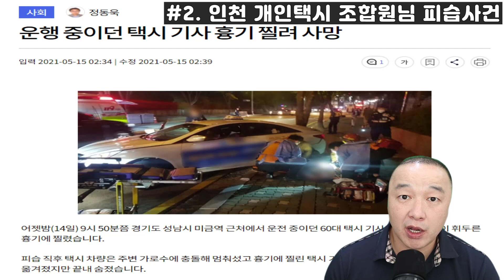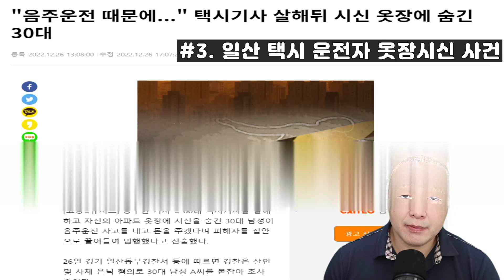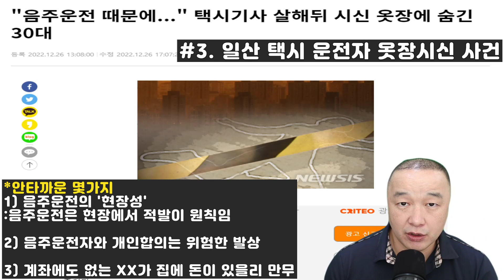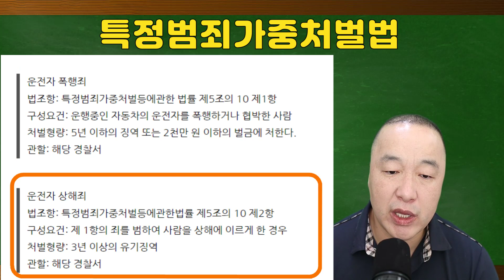비극이 멈추질 않는다│택시운전자가 남의집 옷장에서 주검으로 발견?│역대 택시강도 사건과 최근 택시폭행등 사건사고│서울 개인택시 운전자 사망사고│택시운전자 폭행,사망사특별법 제정하라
[제목 아래 '더보기' 누르시면 구간챕터/장면별로 따로 보실수 있습니다]
베테랑 개인택시 기사가 알려주는 제대로된 노하우.
맨 하단에 대본(자막)보기 누르시면 대본을 보면서 들으실수도 있습니다.
*청각장애인을 위해 자막을 삽입했습니다. (자막을 켜고 들어주세요)
(영상구간설명)
00:00 인트로
00:16 택시강도
00:46 약촌오거리 택시기사 살인사건
01:13 영주 택시기사 살인사건
01:54 대전 송천동 택시 살인사건
02:06 비극은 멈추질 않는다
03:12 최근 3대 택시 비극
03:25 난곡터널 택시운전자 폭행사건
05:11 인천 개인택시 조합원님 피습사건
05:56 일산 택시운전자(은평지부 조합원) 옷장시신 사건
08:04 택시조합의 움직임 촉구
09:08 특정범죄가중처벌법
09:50 택시운전자 폭행 특별법 입법하라